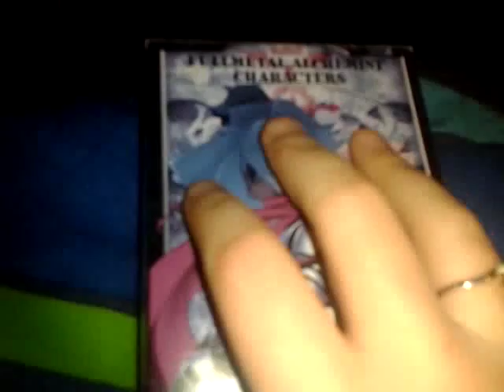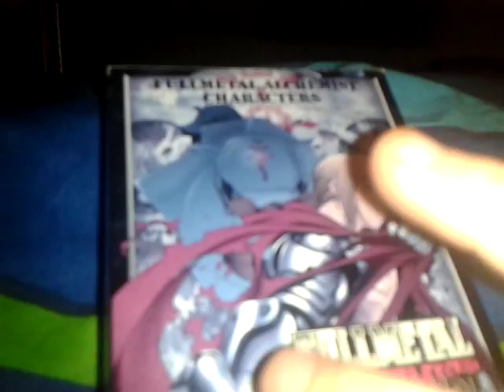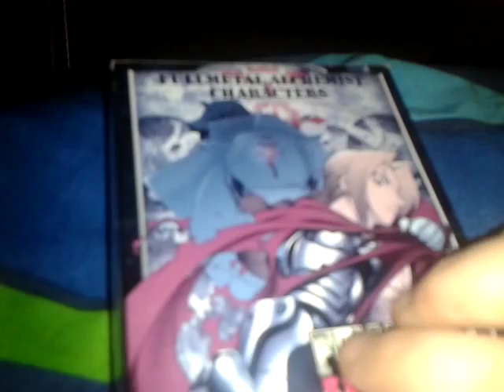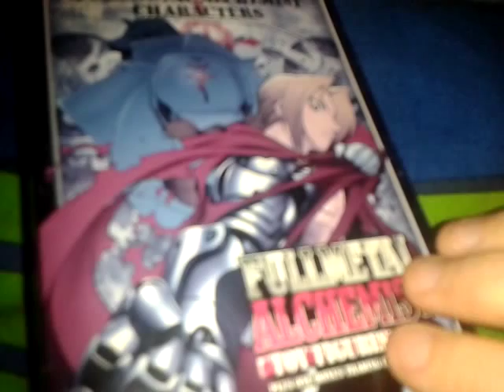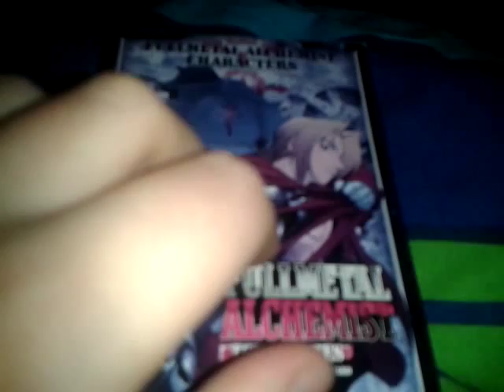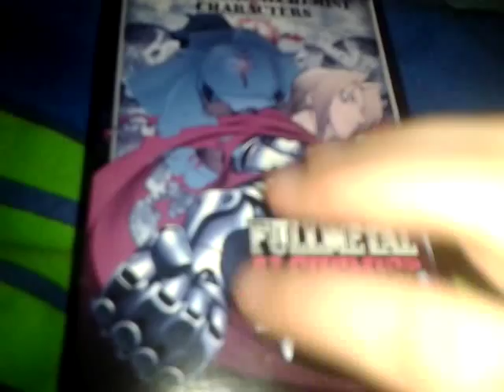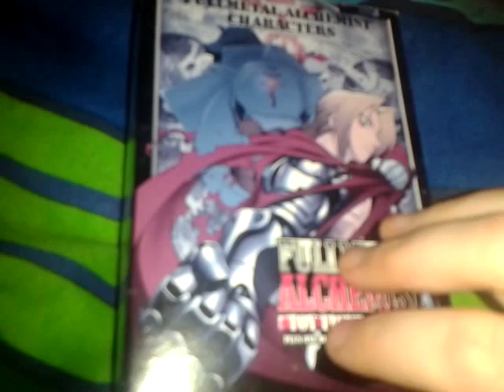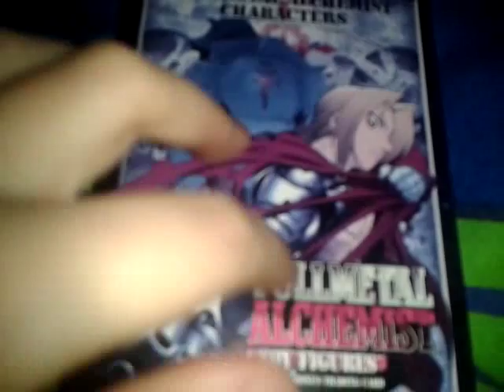ASMR - Tapping + update!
So I whisper the things I wanted to say :) Hope you like it, because I do! ^^